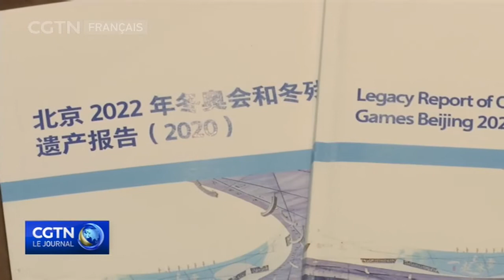Beijing publie un rapport pour les Jeux Olympiques d'Hiver de 2022